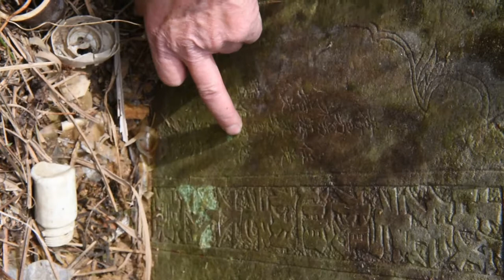轮回转世采访《9章1》#4《6》楊聖槐，是父親的堂祖父楊通樹轉世 ––前世埋寶今生挖《坪阳再生人》电子书21万字100案例400照片章mp4